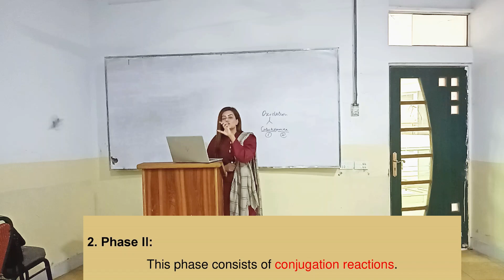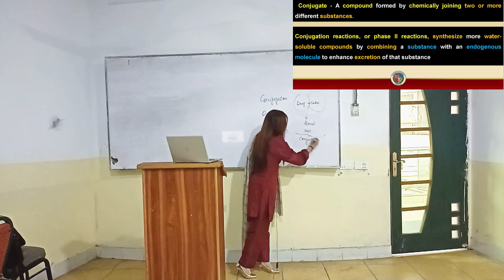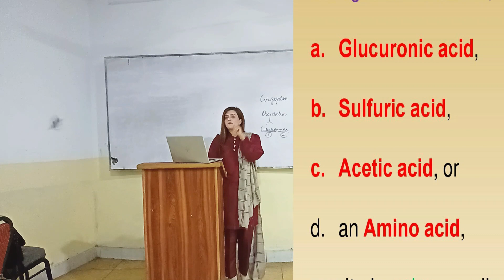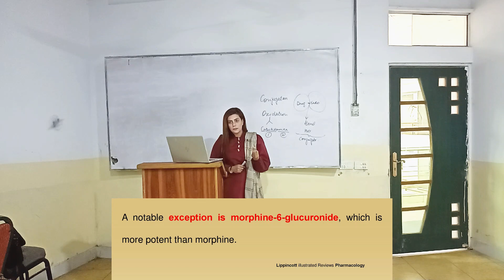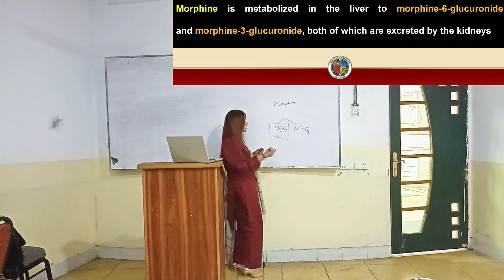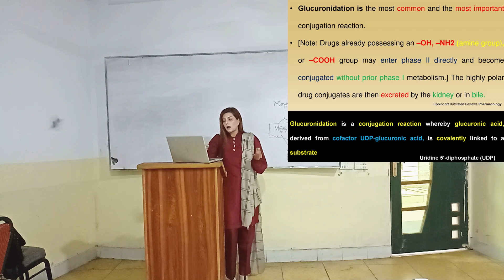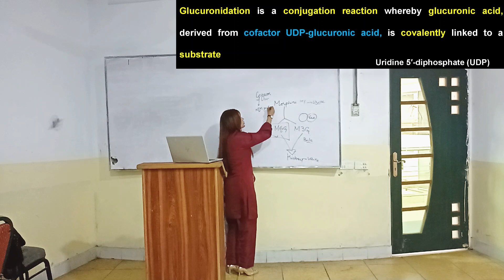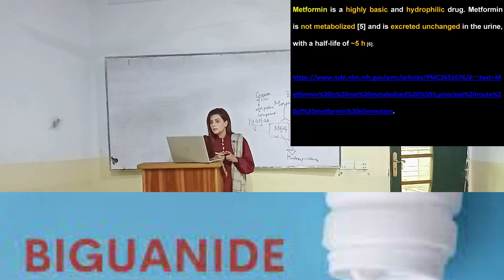Biotransformation (Metabolism) Phase II Reactions | Pharmacology (Lippincott Illustrated Reviews)